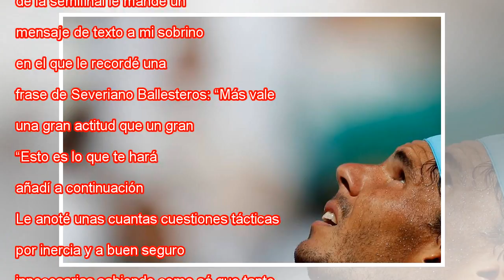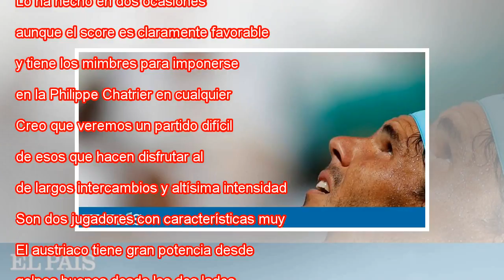Soporífero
Ver fotogalería Nadal, ayer durante la semifinal en París contra Del Potro. GONZALO FUENTES REUTERS Unas horas antes de la semifinal le mandé un mensaje de texto a mi sobrino en el que le recordé una frase de Severiano Ballesteros: “Más vale una gran...